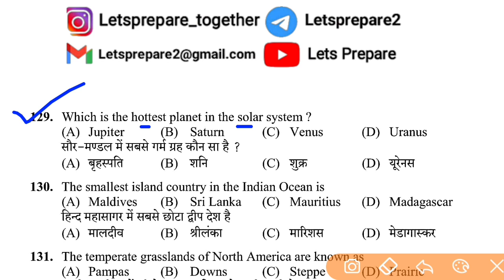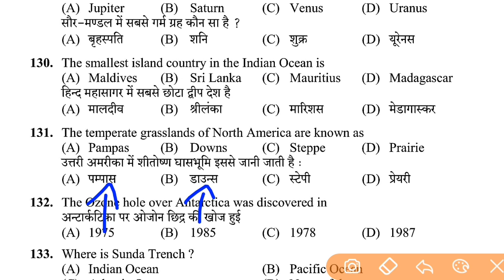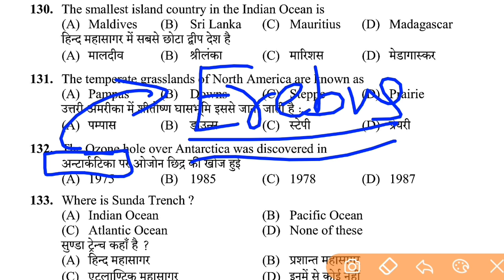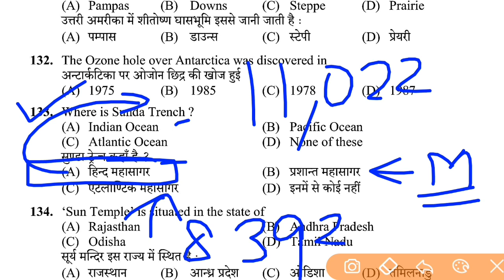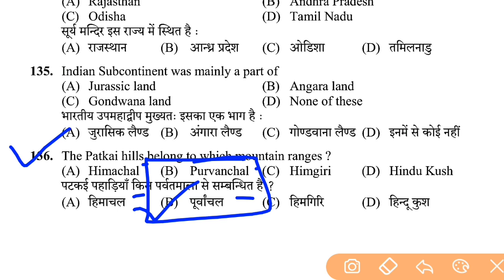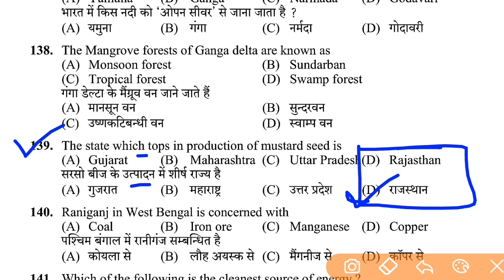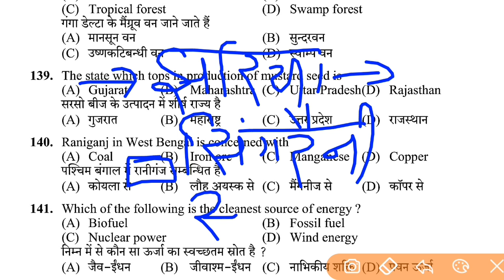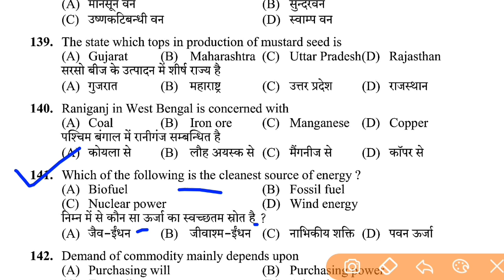Geography (Part18)📙 question for HPSSC HPPSC and other various exams | Lets Prepare